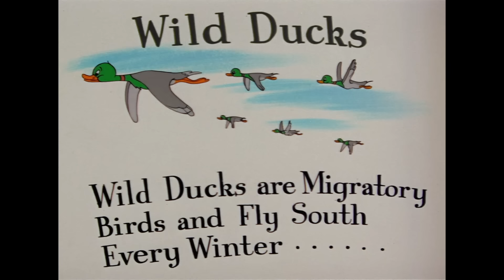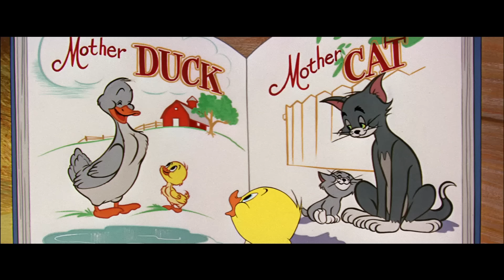トムとジェリー | リトルクワッカーのベストシーン | WB Kids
クワッ！ジェリーはいつもリトルクワッカーをトラブル、特にトムから守ってあげているんです。

トムとジェリーがスパイクをかわして追いかけっこ。友達のリトルクワッカーや猫のブッチも登場するよ。さらに満喫できるトムとジェリーは、ワーナー・ブラザーズ・キッズのウエブサイトでお届けしています！

WB Kidsの公式YouTubeチャンネルへようこそ。ルーニー・テューンズ、スクービー・ドゥー、トムとジェリーなど人気のお気に入りクリップや予告編をすべてご覧いただけます。

デジタルで利用可能！

毎週新しいビデオを購読！
その他のゲーム＆アクティビティはこちらから